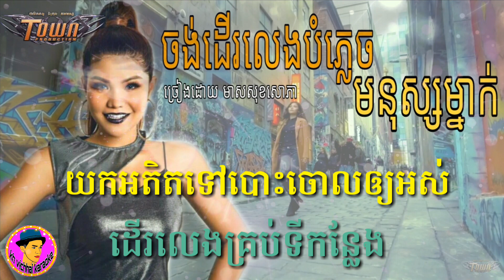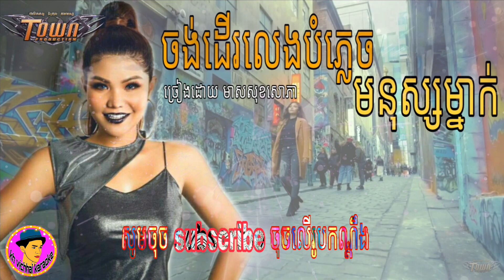ចង់ដើរលេងបំភ្លេចមនុស្សម្នាក់ ភ្លេងសុទ្ធ ច្រៀងដោយ មាសសុខសោភា khmer karaoke video